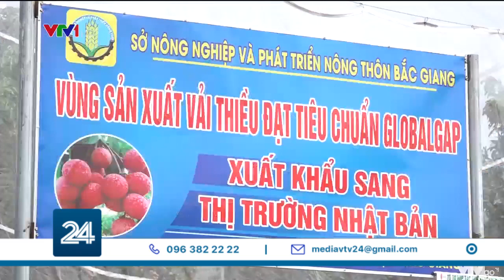600 tấn vải Bắc Giang mong đợi được xuất sang Nhật Bản | VTV24